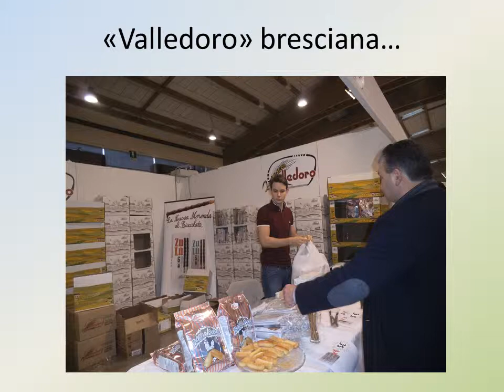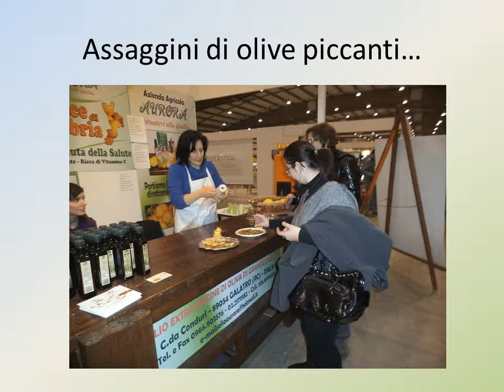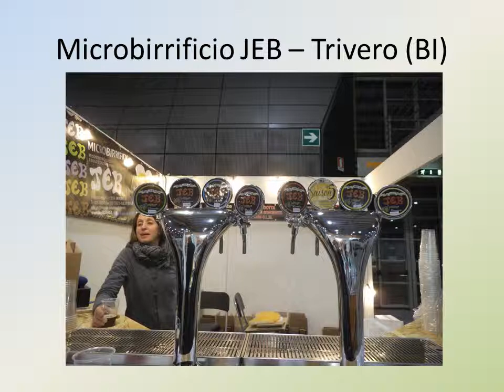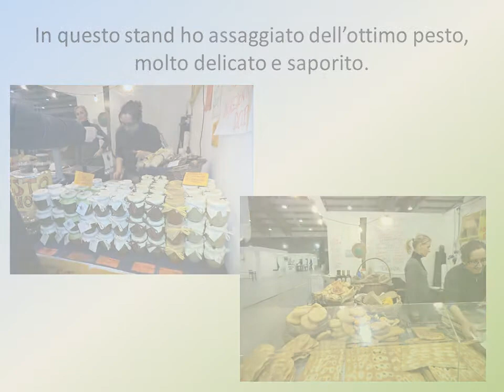Golositalia 11 Febbraio 2014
Piccolo video con diapositive del pomeriggio alla fiera Golositalia di Brescia!